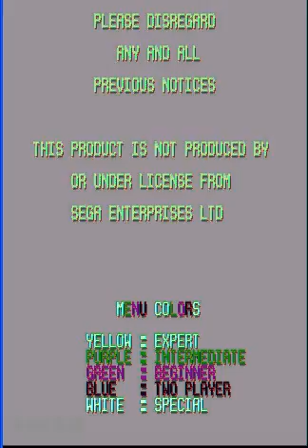Lets Play Action 52! (5)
Did you think you could defeat me, Action 52?! No! Nobody defeats Trask Nari. ... Except Galura. Music Used - Ozzy Osbourne - Crazy Train